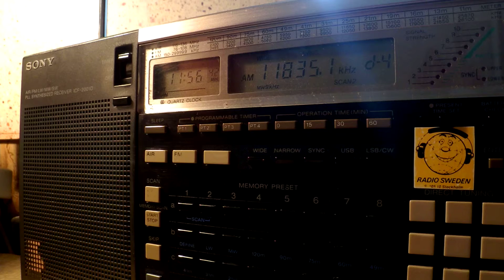05 10 2015 CNR 2 in Chinese to EaAs 1155 on 9620 Beijing, 11835 Xianyang